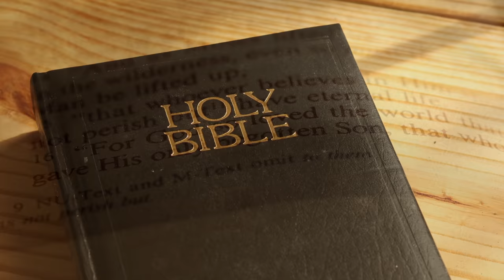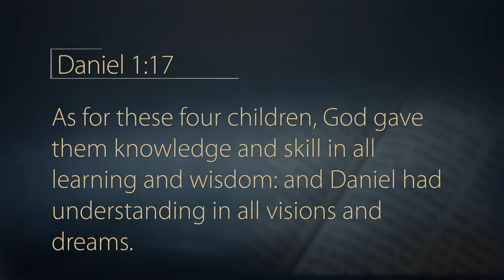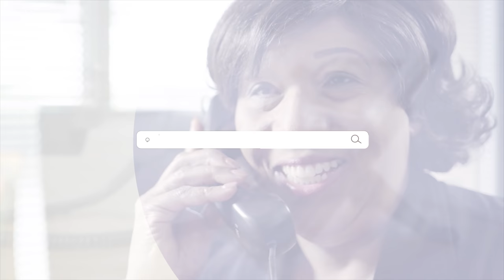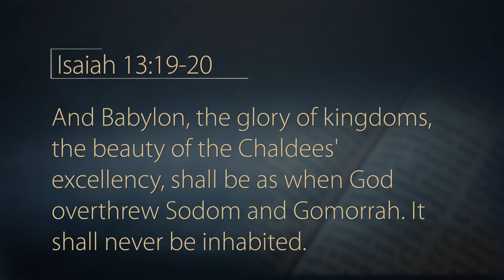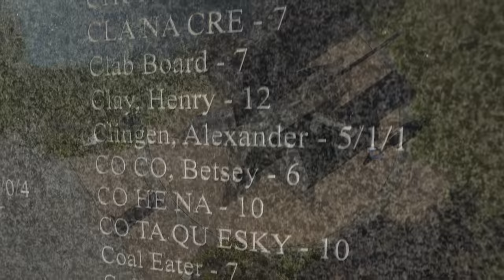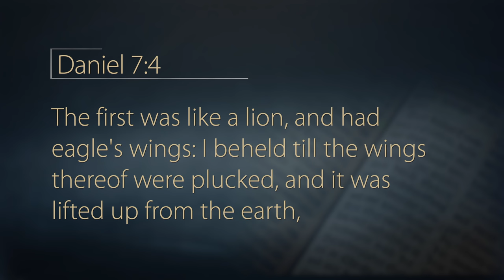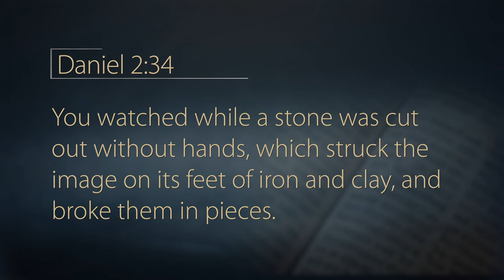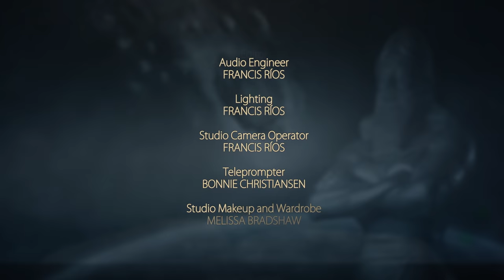Daniel‘s Prophecies & the END of the World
Babylon, Medo-Persia, Greece, Rome—all great civilizations whose power and influence have been reduced to rubble over the centuries. But the Bible speaks of a kingdom that won’t fade with time. Join John Bradshaw as he looks at the prophecies of Daniel, and learn how the progression and trajectory of history speak to the soon return of Jesus and a kingdom that will last forever.